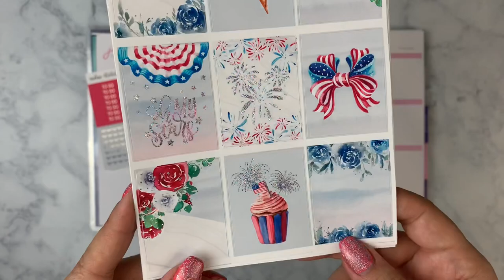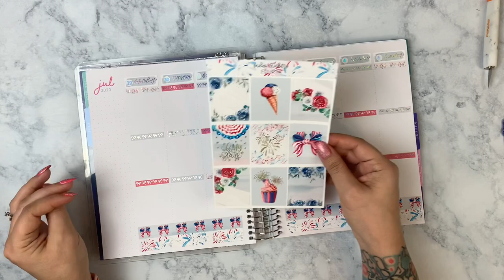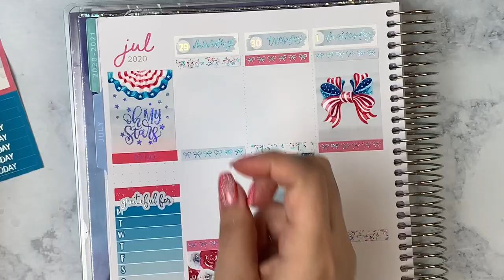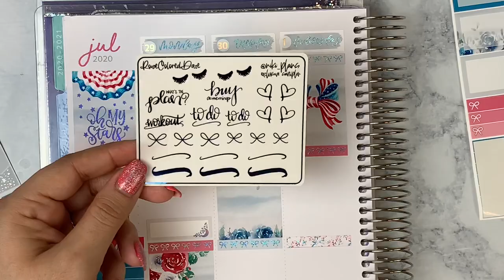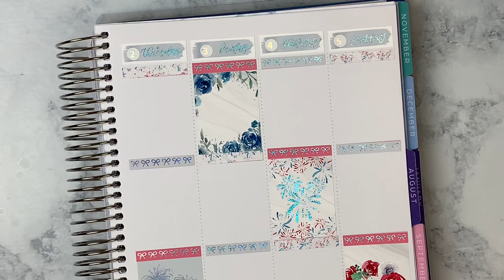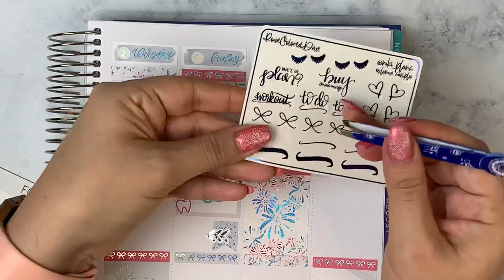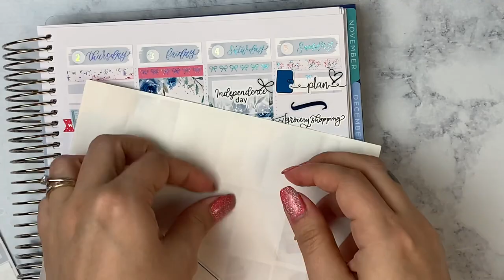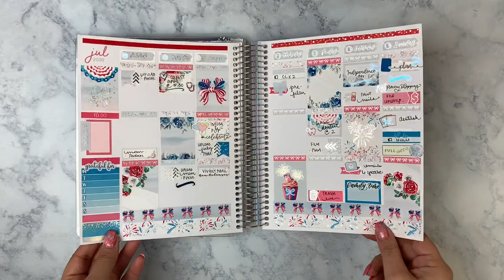Plan With Me feat. Sadie's Stickers | June 29 - July 5 | Medium Vertical Recollections Planner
This week I'm using a kit by Sadie's Stickers. Make sure the quality level is turned up as far as it can go for the clearest possible video (: Please thumbs up if you enjoyed it, and subscribe if you'd like to see more of my videos!  Also, please visit the link below to see a list of fellow YouTubers sharing their PWM videos in the PWM Design Group!

xoxo- Lisa

TOOLS I REGULARLY USE:
White Out
Gray Slice Tool (I can only find the green one but it's the same thing)
Orange Fiskars Xacto Knife
Sharpie S-Gel 0.5
Pilot G2 0.5
Undu Sticker Remover

SHOPS USED THIS WEEK:
My Newest Addiction - $5 off your first purchase
Cozy Paper Co - Mention LISA in the notes to get my exclusive GOLD FOIL freebie!
Isha's Plans
Libbie & Co
Aurora and Avalon Creations - Code MOONPRISM to save 25% and get my freebie

Earn cash back shopping Etsy or other online stores (AKA free sticker money)! Free to join. Use my link, spend $25, and get $10 cash back!

$5 off your first Simply Gilded purchase.